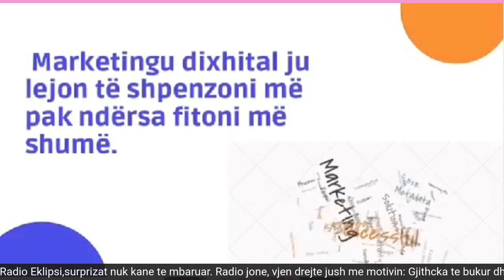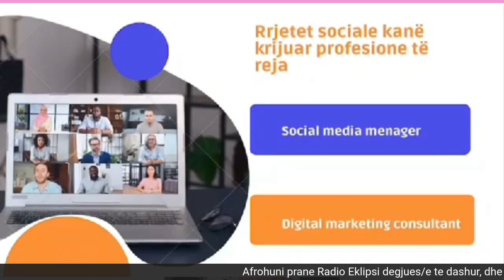Sekrete si te jemi te sukseshem nepermjet marketingut dixhital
Informacioni të jep fuqi dhe të bën të pavarur Kultura Juridike e Punes
Te Drejtat Exkluzive Vetem Radio Eklipsi
Ndalohet Kopjimi i cdo materiali